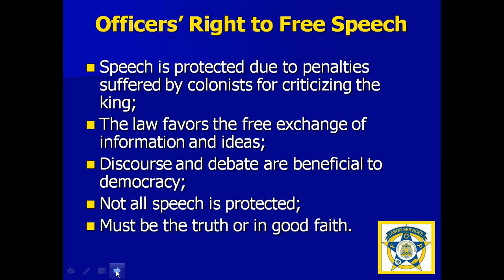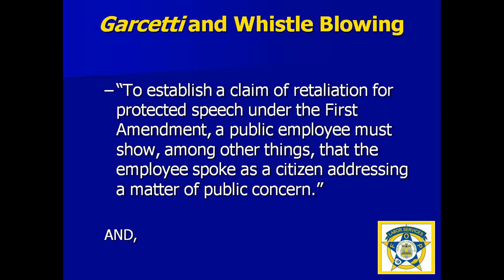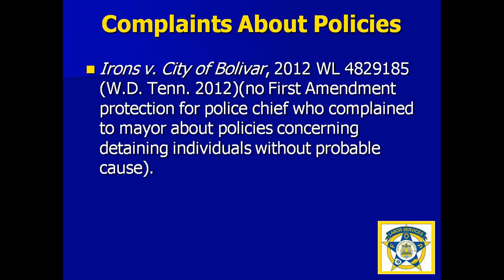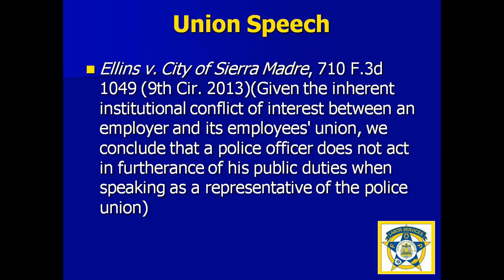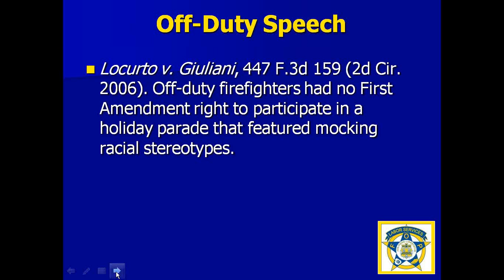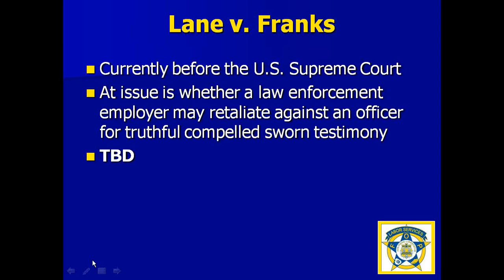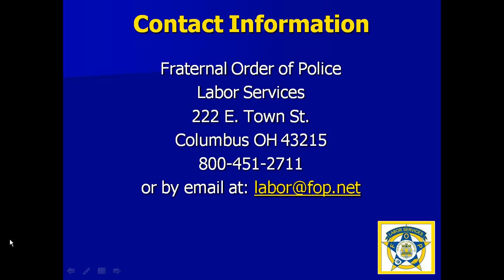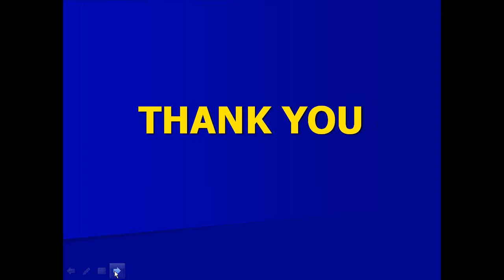2014-06-05 Garcetti v Ceballos Where are we now An Updated Overview of Police Officers' Rig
This webinar will present the continuing effect of the landmark U.S. Supreme Court case on police officers' right to free speech and the impact on discipline. There is a multitude of cases resulting in a some very bizarre decisions that continue to leave us all perplexed or confused and just what speech permissible and what can lead to termination. This webinar will highlight some of those cases in order to provide some guidance to shape officer conduct in order to stay on the free side of speech.